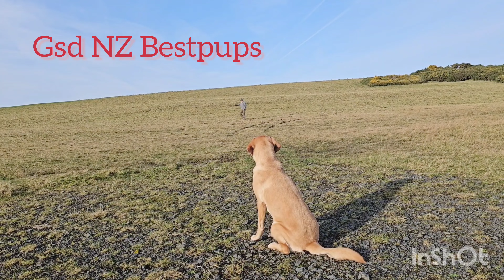Gorgeous. ABBEY. and Her Dad scenting clever lass Labrador 🐕🐕💓💓💓💓